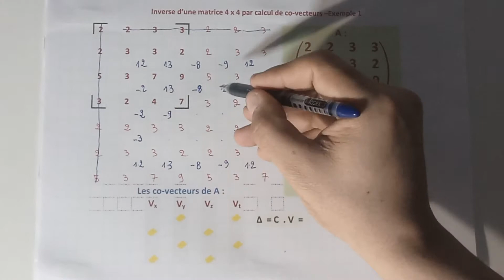Inverse d'une matrice carré 4 x4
Inverser une matrice carré de dimension 4  par calcul de co-vecteur
Vous trouver le même exemple traité par la méthode de Gauss sur la vidéo:
Algèbre : calculer l'inverse d'une matrice (élimination de Gauss)